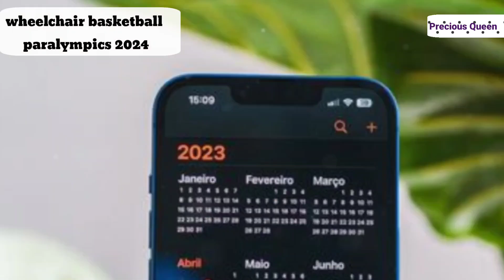Road to Paris 2024: Wheelchair Basketball Paralympics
*Title:* Road to Paris 2024: Wheelchair Basketball Paralympics

*Description:*

Get ready for:

Exclusive interviews with top players and coaches
In-depth analysis of teams and players to watch
Behind-the-scenes access to training camps and competitions
Exciting gameplay highlights and recaps
Inspiring stories of athletes overcoming adversity

Join us as we build up to the biggest event in wheelchair basketball!